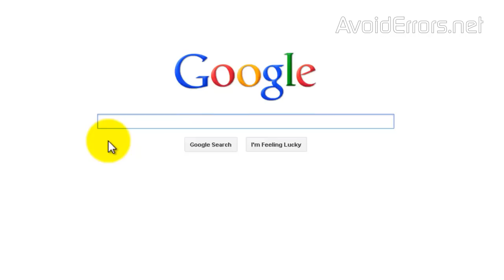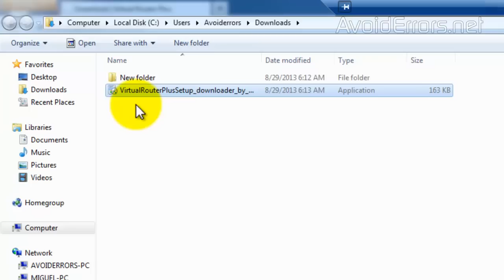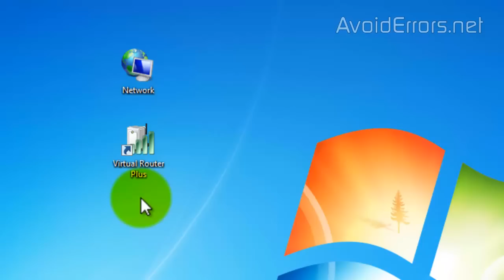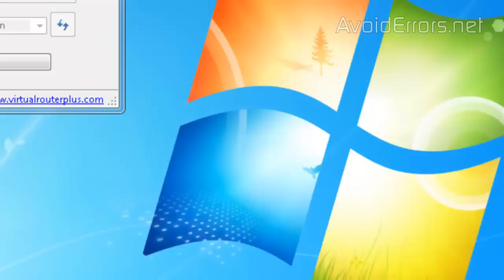Turn Your Windows 7 Laptop into a WiFi Hotspot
Turn Your Windows 7 Laptop into a WiFi Hotspot using Virtual Router Plus.

FYI While testing this APP I got 2 Errors
1. "Exception from HRESULT: 0×80070425"
2. "Virtual router plus could not be started. Supported hardware may not be found."

I had to re-format my notepad to get it to work witch I don't recommend